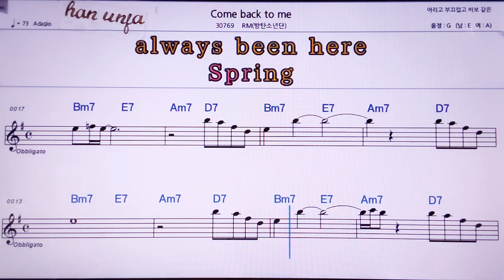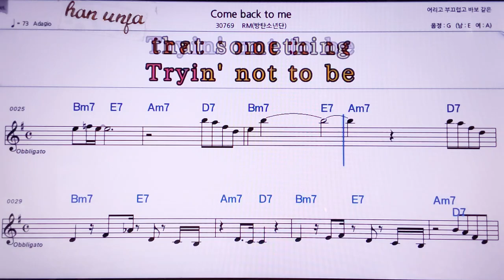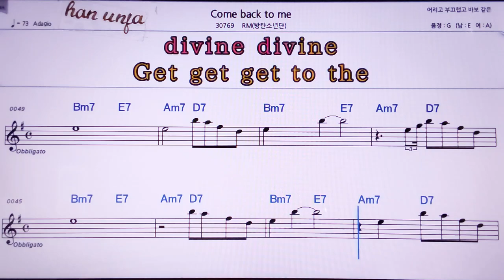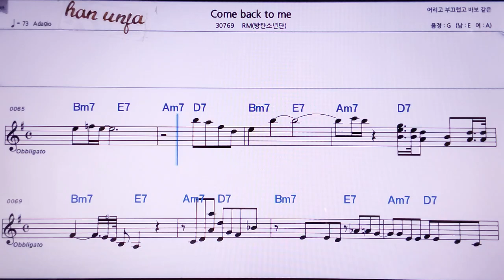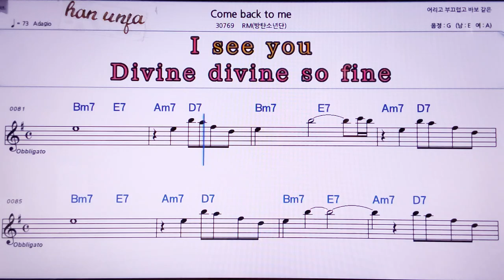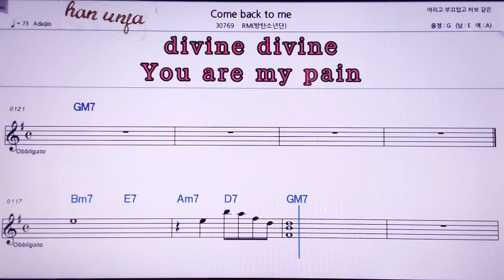💖Come back to me/BTS(RM) 👍MR,노래방, 악보, 코드,Karaoke With Sheet Music